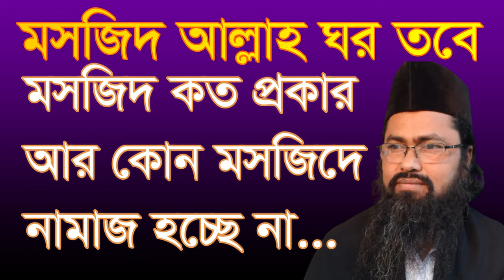mosjid allahor gur mosjid koto prokar,মসজিদ আল্লাহর ঘর কি ভাবে